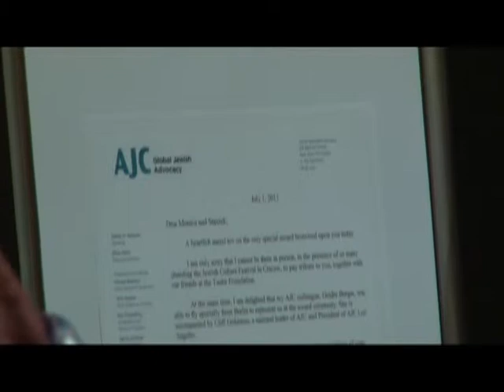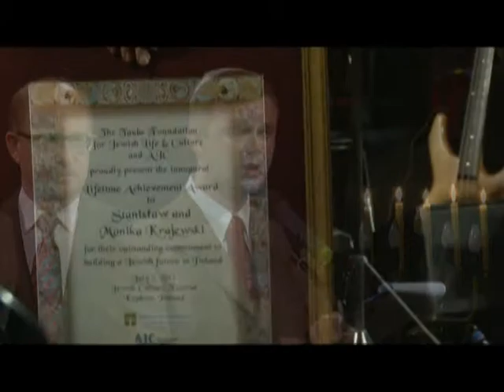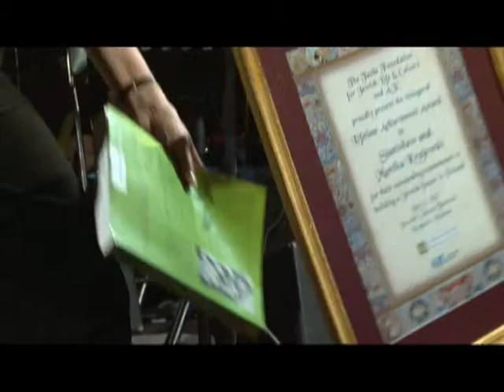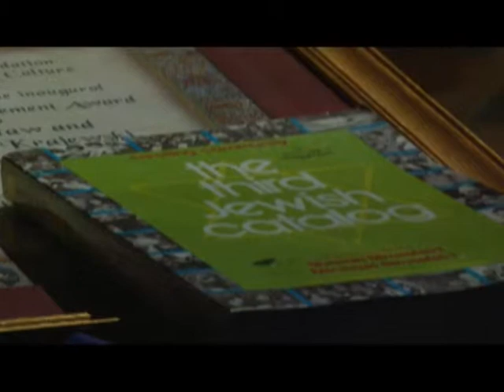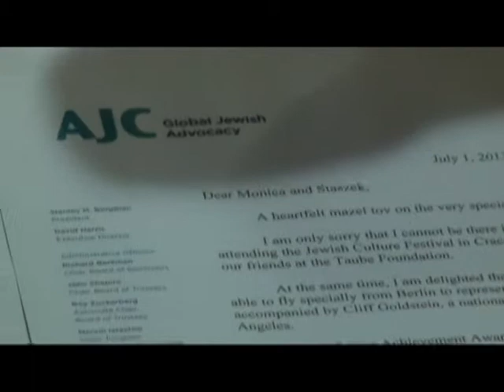AWARD FOR MONIKA AND STANISŁAW KRAJEWSKI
The inaugural Lifetime Achievement Award of the Taube Foundation for Jewish Life & Culture and American Jewish Committee (AJC) was presented to Monika and Stanisław KRAJEWSKI during the 23rd Jewish Culture Festival in Krakow by Shana Penn, Executive Director of the Taube Foundation for Jewish Life & Culture, Deirdre Berger, AJC, Berlin
Clifford Goldstein, AJC, Los Angeles, in recognition of their outstanding contribution to building a Jewish future in democratic Poland.